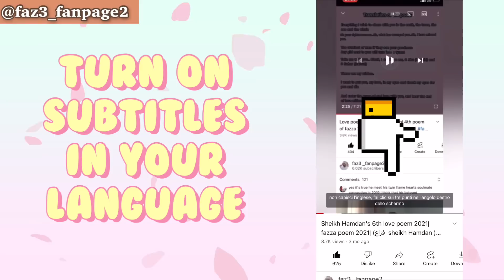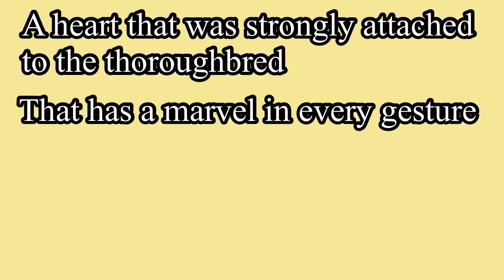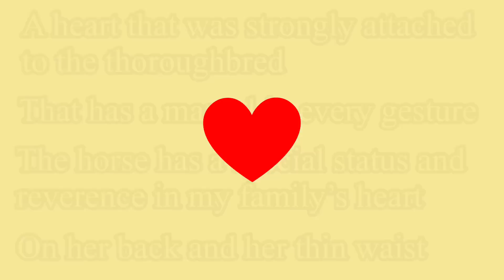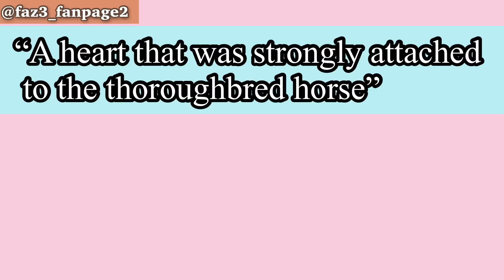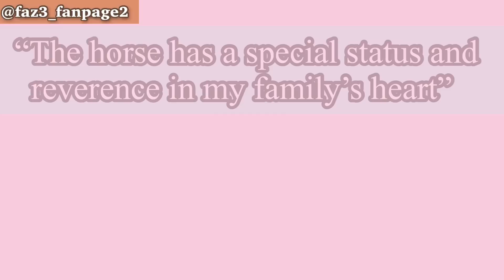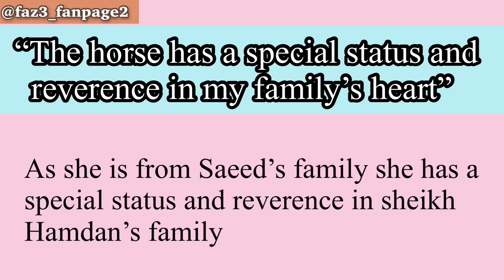What Sheikh Hamdan Says About His 1st Wife |Sheikh Hamdan Fazza wife |Prince of Dubai wife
this video is about the poem which had written by sheikh Hamdan about his 1st wife.